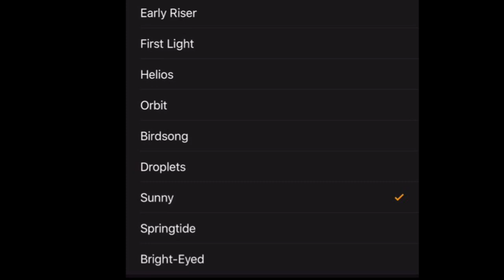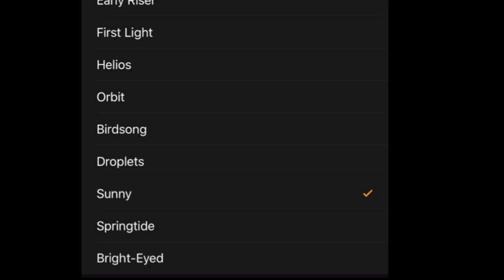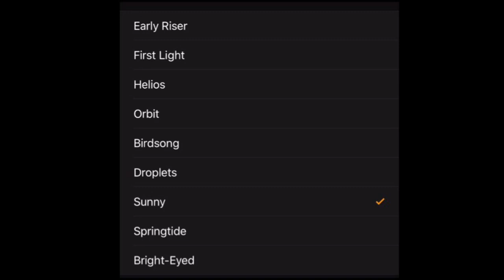Sunny - Bedtime Wake up Call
I’ll will get the rest up 🤞